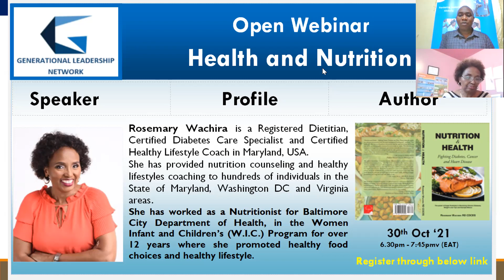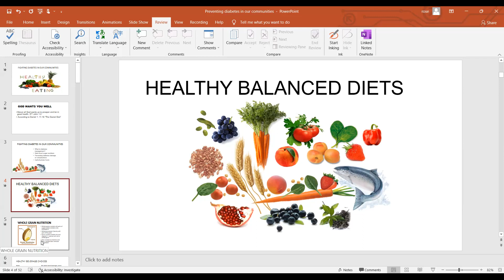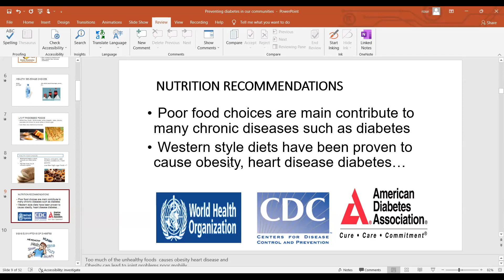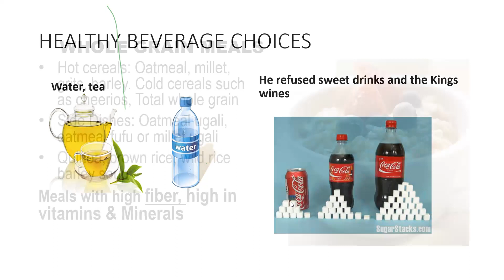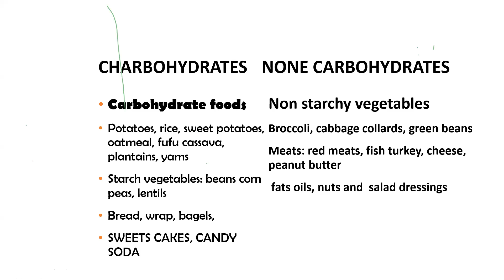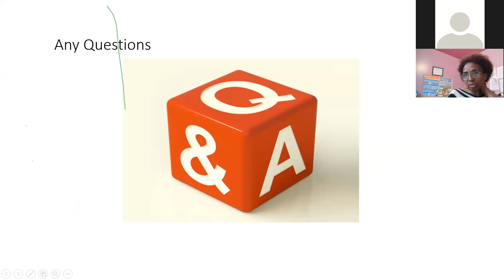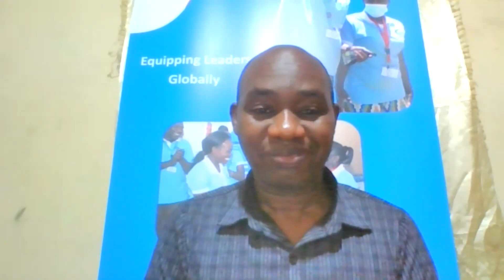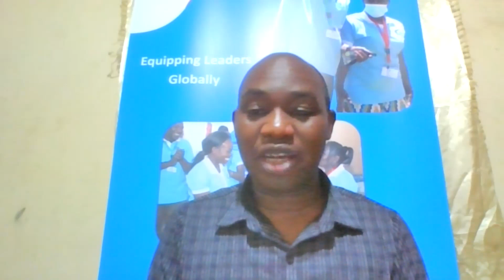Health and Nutrition Webinar